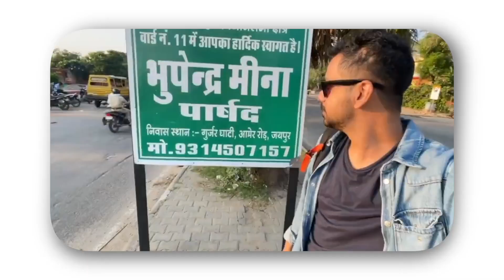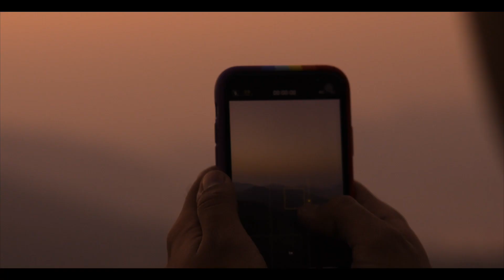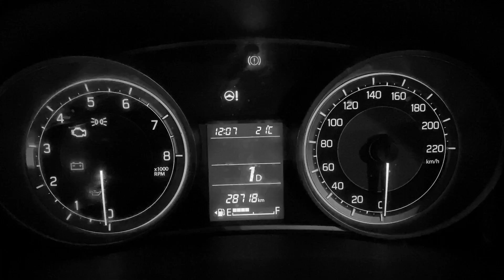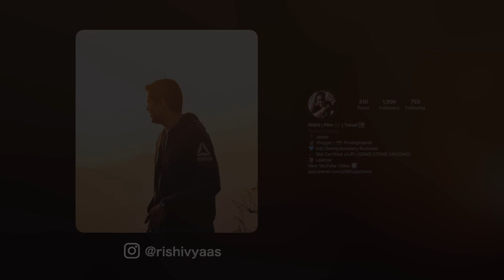COLOURS OF NATURE 🧡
The Mornings I crave for 🧡

W// @BhupendraMeenafilms  @the_unsettled_nomad 💯

Hey, My name is Rishi Vyas. I am 23 years old Marvadi boy from Jaipur, living my life and trying to make an impact on others life in best possible way. come and ride along with me on my journey. you and me together can explore the whole world with our different perspectives. 😁

I hope this video made you smile a little. :)
Please leave your feedback in the comment section below it will help me alot. :)

Main Camera
Bendy tripod
GoPro battery
Gopro chesty mount
Gopro shorty mount
Gopro head strap mount (AMAZON BASICS)
Wireless Earphones